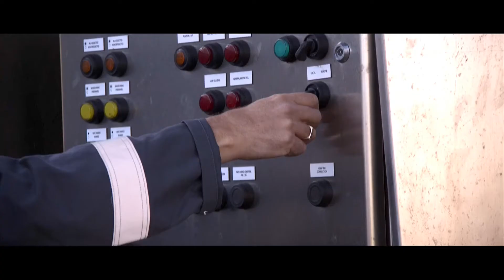FILM TEAM TERMINAL